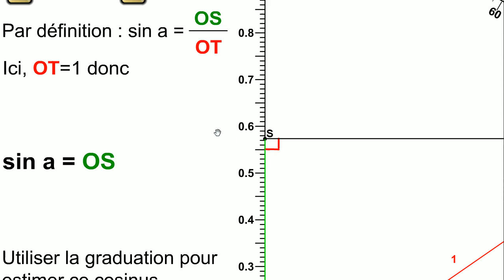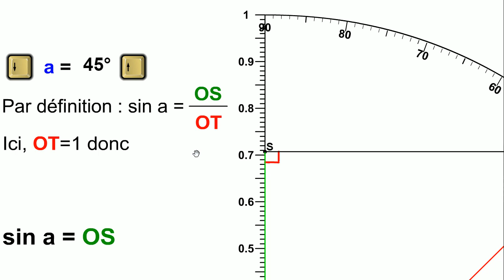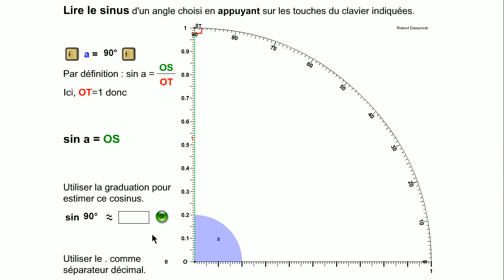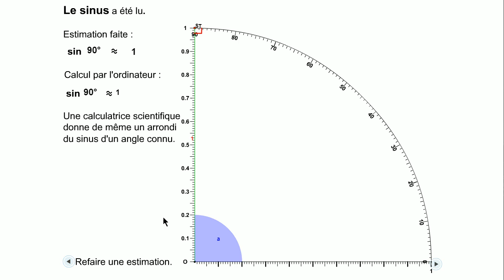Sinus. Collège. Mesurages.